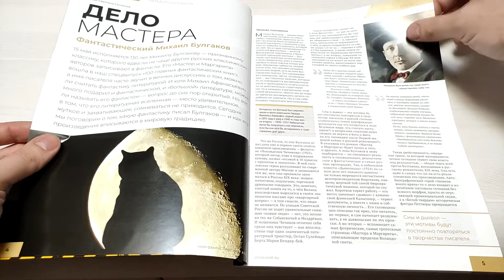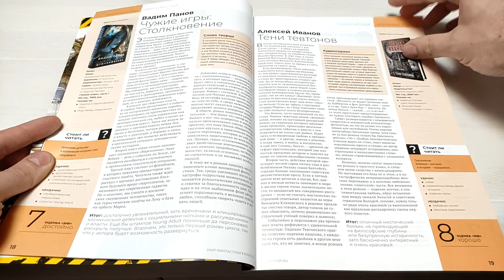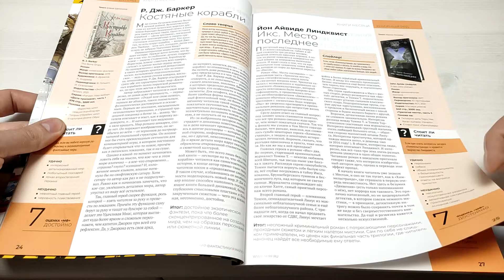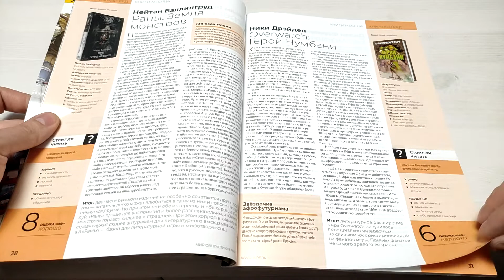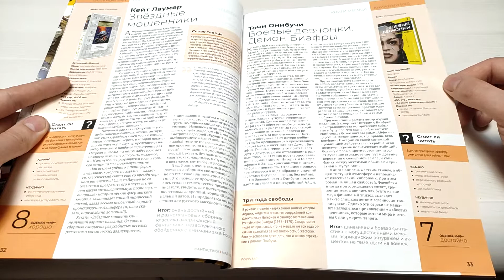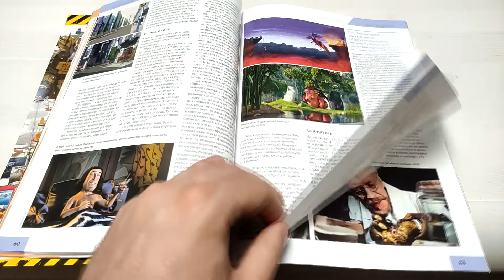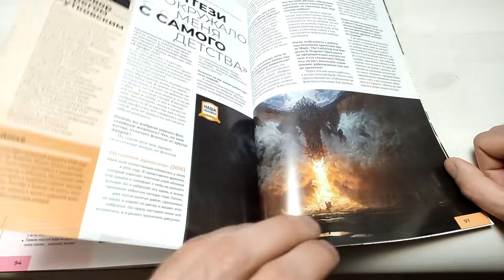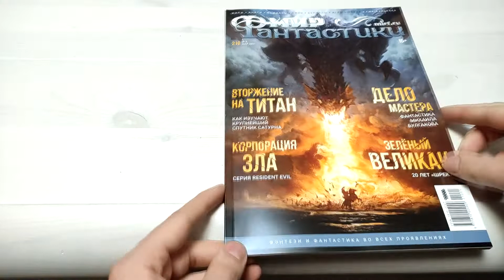ЛИСТАЛКА Мир Фантастики Май 2021